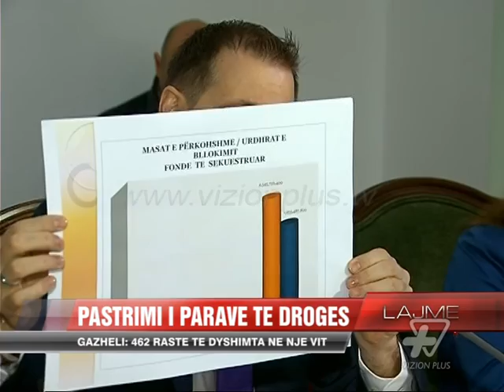Gazheli te Komisioni i sigurisë - News, Lajme - Vizion Plus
Trafiku i lëndëve narkotike në Shqipëri mbetet sërish problemi më shqetësues jo vetëm për policinë dhe prokurorinë, por edhe për Drejtorinë e Pastrimit të Parave.  Në raportimin e tij në Komisionin e Sigurisë kreu i kësaj agjencie Genti Gazheli tha se gjatë vitit 2014 janë referuar 462 raste të dyshimta për pastrim parash ndërsa origjina e tyre vjen kryesisht nga trafiku i drogës. Por krahas referimeve në prokurori, hetimet e organit të akuzës për këtë vepër penale sipas Gazhelit janë shumë të ulëta. Vetëm përgjatë vitit 2014 janë nxjerrë 65 urdhra bllokimi të përkohshëm që kapin vlerën e 18 milionë eurove nga të cilat 15 milionë euro të bllokuara janë me vendim gjykate. Ndërkohë që Shqipëria nuk është më pjesë e grupit të vendeve që janë nën monitorim të vazhdueshëm për pastrim parash dhe financim të terrorizmit.